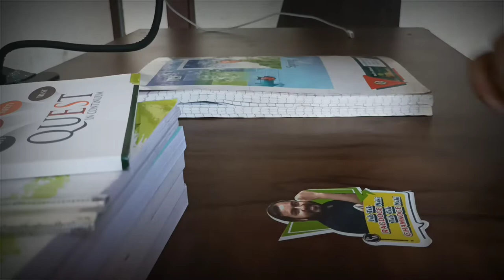A Day in the life of a new aspirant || Bridge course Arjuna Neet 2024 || Starting Day of new journey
Hey guys here you find the routine , strategy and many more videos of a class 11th neet aspirant. This video inspire,motivate you to study.

arjuna neet 2024 physics wallah,
arjuna neet 2024 review,
arjuna neet 2024 lectures,
arjuna neet 2024 module,
arjuna neet 2024 bridge course,
a day in the life of a neet aspirant aakash,
a day in the life of a jee neet aspirants,
a day in the life of a neet aspirant pw,
an honest day in the life of a neet aspirant,

a day in the life of a neet aspirant 2022,
a productive day in the life of a neet aspirant,
a day in the life of a neet aspirant 2024,
a day in my life neet aspirant class 11,
a day in the life of neet
jee aspirant life,a day in life of jee aspirant|
 Class 12|JEE Main & Advanced 2022|
 study vlog,
a day in life of jee aspirants PW,
a day in life of jee aspirants physics wallah,
a day in life of jee aspirants 2023,
a day in life of jee aspirants 2022
,toppers study strategy,
study with me,
study vlog,